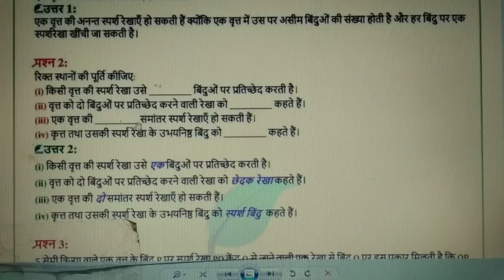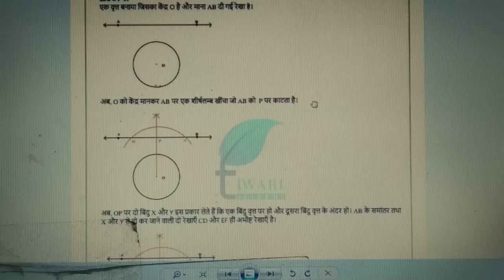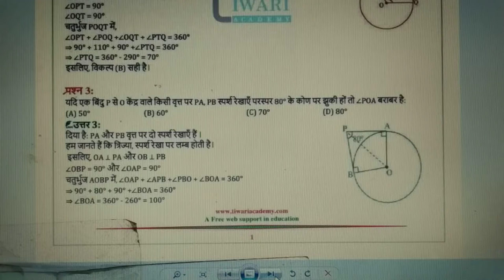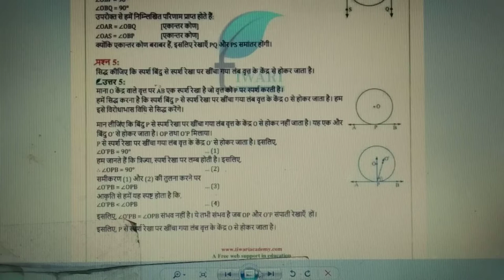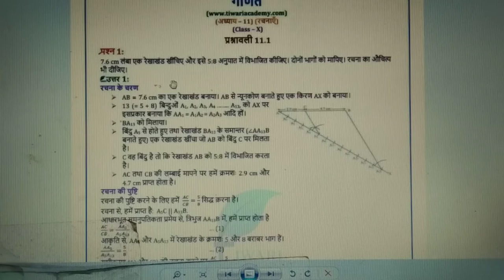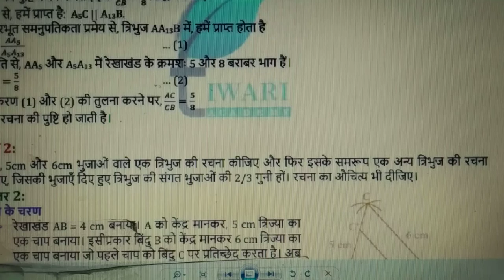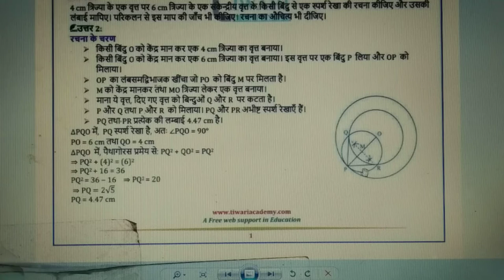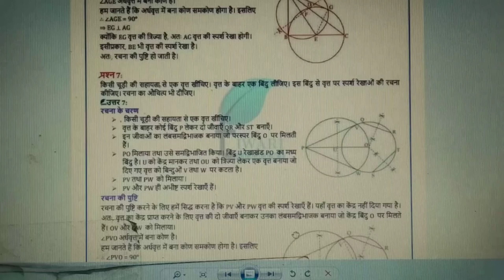कक्षा 10 गणित बोर्ड परीक्षा 2020 महत्वपूर्ण प्रश्नों का कलेक्शन कोई भी छात्र गणित में फेल नहीं होगा,